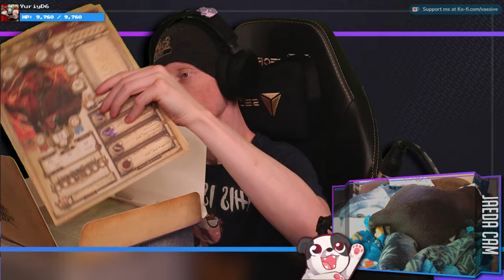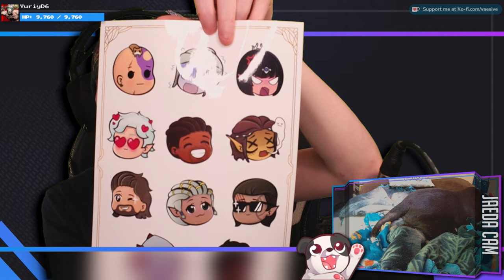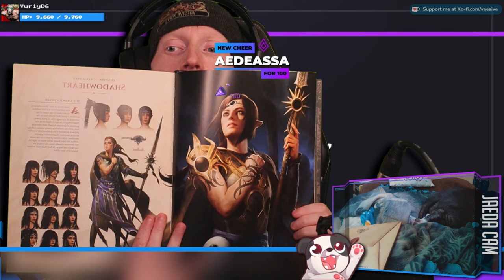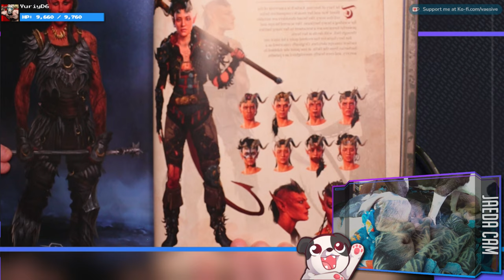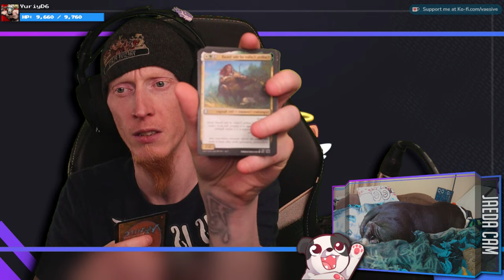CSI: Baldur's Gate (collab w/ @cozygoldfinch) | Baldur's Gate 3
More Murder Mystery Solving and a Werewolf Den? Also an unboxing of the BG3 Collector's Edition box.

Collab with @cozygoldfinch; be sure to go give him a follow!

Purchase this game while also supporting the channel AND animal rescues!

00:00:00 - Intro & Just Chatting
00:03:10 - Gameplay Starts
01:46:10 - Gheris Hhune Encounter
01:55:15 - Victory Achieved; Gameplay Resumes
02:14:50 - Baldur's Gate 3 Collector's Edition Unboxing
02:30:05 - PUPPER BUTT PATS!!!
02:33:45 - Outro